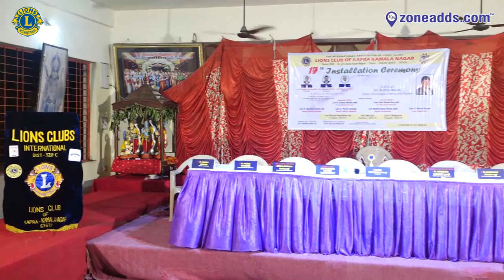Lions Club of Kapra Kamala Nagar 320c | 18th installation Night | zoneadds.com